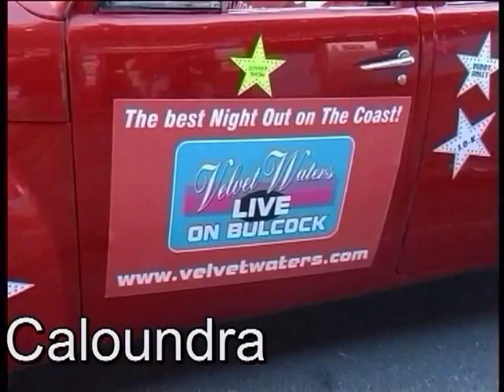Velvet Waters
The best Rock N Roll Theme Restaurant in Queensland, Dinner and Show $55.00 see Elvis, Johnny o Keefe, Tina Turner and More every Saturday. Meet the infamous Johnny Wonder Fogwell, Stuntman and Daredevil, have a picture taken with him in front of his motorbike. or relax in the week and have a bite to eat and watch the footy. A comfortable atmosphere and great people, you will not be dissapointed.